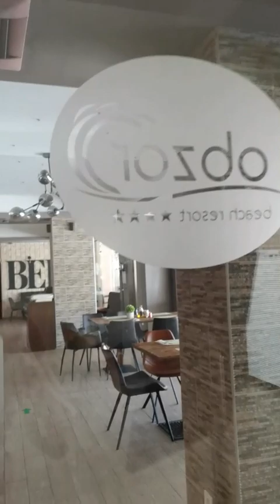2-Zi mit Meerblick, schöne Terrasse, Obzor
Wir bieten Ihnen ein wunderschönes 2 Zimmerappartement im ausgezeichneten Komplex Obzor Beach Resort an, der sich in der ersten Reihe der Küstenstadt Obzor befindet. Die Gesamtfläche beträgt 72 m2, die Nettofläche der Wohnung 64 m2 und befindet sich im fünften von sechs Stockwerken. Es besteht aus einer Eingangshalle, einem geräumigen Wohnzimmer mit Esszimmer und Küche, einem Schlafzimmer, einer geräumigen Terrasse mit Ausgang aus beiden Zimmern und einem Badezimmer mit Toilette. Von den Fenstern beider Zimmer und vom Balkon aus haben Sie einen wunderschönen Blick auf das Meer. Die Wohnung ist geräumig, ausgestattet mit komfortablen und eleganten Möbeln sowie allem, was für den Komfort der Bewohner erforderlich ist.
Der Komplex liegt direkt am Strand in einer der ruhigsten bulgarischen Küstenstädte - Obzor. Der Strand ist einer der längsten an der bulgarischen Schwarzmeerküste - 10 km, und die Länge des Strandes direkt vor dem Komplex beträgt 800 Meter. Das Meerwasser ist relativ ruhig, kristallklar, der Sand ist golden. Die Hauptidee des Komplexes ist es, als Aparthotel zu fungieren, das für alle geeignet ist, die einen erholsamen Urlaub suchen und das Meer und die Sonne genießen möchten. Hier finden Sie das Wohlbefinden, die Ruhe, die Freude und den Komfort, von dem Sie für sich und Ihre ganze Familie in Ihrem Sommerurlaub träumen. Durch den Kauf einer Wohnung können Sie nicht nur Ihre Sommerresidenz erwerben, in der Sie Ihren Urlaub verbringen können, sondern auch Mieteinnahmen erzielen. Der Komplex bietet Immobilienverwaltung in Form der Vermietung an Touristen für die touristische Sommersaison, während der Zeit, in der die Eigentümer ihre Immobilie nicht nutzen. Der Komplex verfügt über Verträge mit führenden lizenzierten Reiseveranstaltern und eine effektive Werbung, dank derer in den vergangenen Jahren eine außergewöhnlich gute Auslastung der Apartments durch Touristen erreicht wurde. Der Komplex bietet folgende Einrichtungen:
- ganzjähriger 24-Stunden-Sicherheitsdienst;
- Rezeption;
- Schwimmbäder mit Rettungsschwimmer, Sonnenschirmen, Sonnenliegen;
- Parkplatz;
- Animateure für Kinder und Erwachsene;
- Kindergarten und Spielplatz;
- Restaurant und Poolbar;
- Dienstleistungen gegen Gebühr: Waschen, Trocknen, Bügeln; Wohnungsreinigung; bietet zusätzliche Ausstattung für Kinder: Kinderbett, Hochstuhl, Kinderwagen, Nanny für Kinder bis 2 Jahre und vieles mehr.
Die Wartungsgebühr beträgt 1002 € pro Jahr.
Tolle Wohnung in toller Lage! Wir empfehlen!
Liebe Kunden, wir leben in einer seltsamen Zeit, in der in den letzten Jahren vieles vom Normalen abgewichen ist. Doch in jedem schlechten Ding ist etwas Gutes zu finden. Wir fingen an, Technologie viel mehr einzusetzen und lernten, wie wir Zeit und Ressourcen unserer Kunden sparen können. Heutzutage kann sich jeder von uns Google View (Standorte und nähere Umgebung), YouTube (Standort, nächste Strände und Sehenswürdigkeiten) und Booking (Bewertungen) ansehen. Diese Technologien helfen in Verbindung mit einer Online-Tour, sich ein bestimmtes Objekt in Echtzeit und bequem von der eigenen Couch aus im Detail anzuschauen. Wir haben die Möglichkeit, die Vor- und Nachteile der Immobilie viel adäquater zu beurteilen. Wir müssen uns nicht mehr um eine physische Inspektion kümmern und Notizen zu jeder inspizierten Immobilie machen. Wir können den gesamten Eigentumsübertragungsprozess aus der Ferne und ohne unnötige Reisen sicherstellen und absichern. Einschließlich aller Dokumente für die Eigentumsübertragung, einschließlich der Energieübertragung und aller Registrierungen, einschließlich After-Sales-Service und der Organisation einer etwaigen Vermietung. Sie können Ihre Traumwohnung am Meer bequem von zu Hause aus und jetzt zu einem sehr günstigen Preis kaufen. Unsere Kunden warten nie in Schlangen und erhalten von uns alle Hilfe und Informationen, die sie benötigen. Für unsere Kunden arrangieren wir Vermietung und Immobilienverwaltung an der gesamten bulgarischen Küste, Obzor Resort:
Obzor liegt in einer wunderschönen Landschaft, in der Bucht des Schwarzen Meeres, eingerahmt vom Balkanring (Stará Planina) etwa 60 km südlich von Varna und 74 km von Burgas entfernt.
Strände und Natur: Es ist ein beliebter und wirklich angenehmer kleiner Ferienort, der das Meer mit breiten, bequemen Stränden mit der Möglichkeit zu Bergwanderungen und einfachen Spaziergängen verbindet. Die Flüsse Dvojnica und Kamčia, die Teil des Naturschutzgebietes sind, münden bei Obzor ins Meer. Horizont und seine Geschichte:
Seine herrliche Lage spiegelte sich im ursprünglichen antiken Namen Heliopolis (Sonnige Stadt) wider. Der ursprüngliche griechische Marinestützpunkt wurde später zu einer wichtigen römischen Festung.